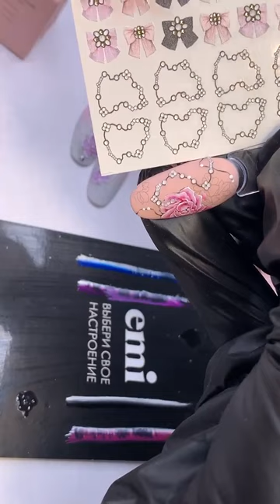Максимально женственный дизайн с китайской росписью. Мастер-класс Анны Гришанковой